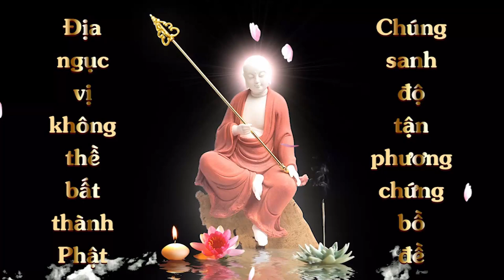Nấm trộn chay I Đồng Hạnh | Vì Sao Tôi Chay Trường | Cộng Đồng Địa Tạng Bồ Tát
Tên món ăn: Nấm trộn chay
Người nấu:  Đồng Hạnh
Cách thức tham gia:
1. Ghi âm toàn bộ Kinh Địa Tạng Bổn Nguyện (file mp3)
2. Chọn 1 phẩm quay video (file mp4)
3. Trước mỗi phẩm ghi thêm “Tham gia Cộng Đồng Địa Tạng Bồ Tát”
4. Đồng ý cho kênh đăng video.